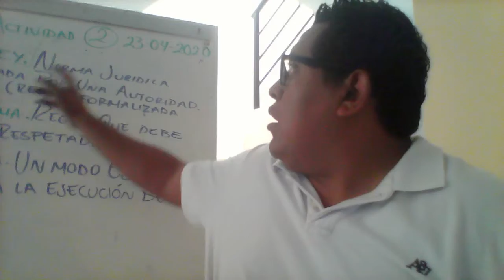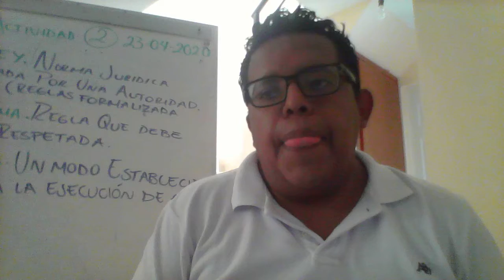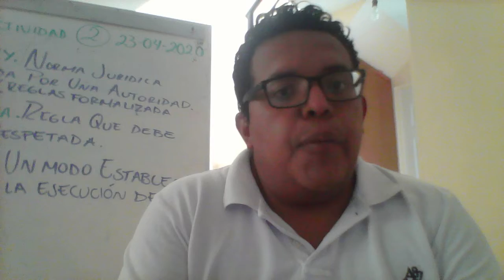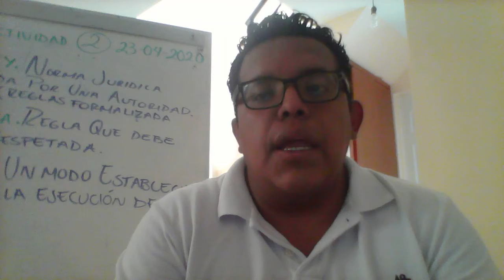23 ABRIL DE 2020 FCYE SEGUNDO GRADO VÍDEO 2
PROF. MARTÍN ALEJANDRO GONZALEZ SERRANO